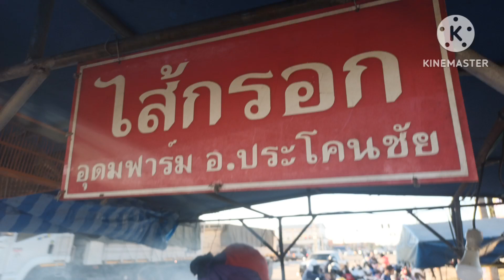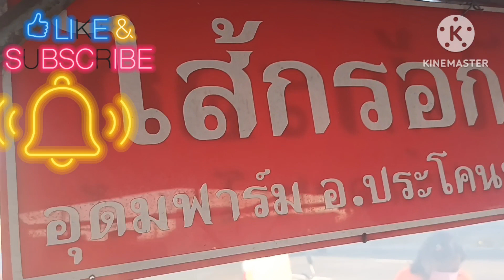ไส้กรอกอุดมฟาร์ม อำเภอประโคนชัย#รีวิวอาหาร